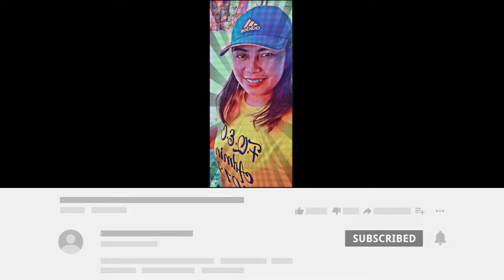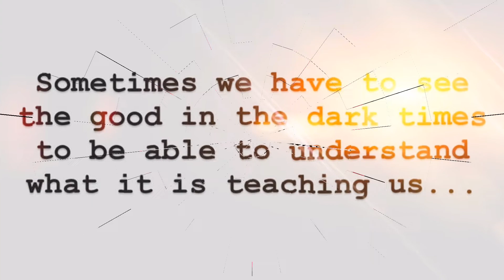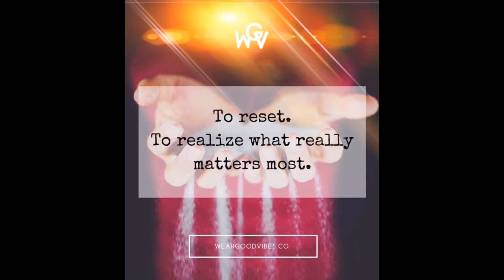WHAT IS THE EFFECT OF COVID-19 ☣️THE POSITIVE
REMEMBER: Always think POSITIVE, lahat po ng nangyayari sa atin ngayon ay may dahilan.. Always keep in touch to OUR FATHER THE GOD OF ALL GOD.. Always pray...